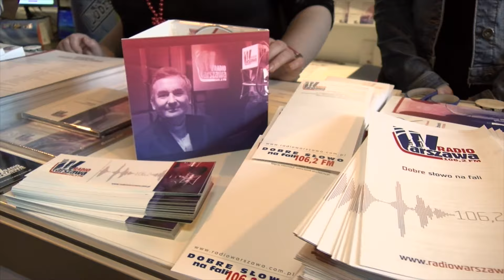Radio Warszawa na Targach Wydawców Katolickich!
Przy stoisku Radia Warszawa można nabyć płyty m.in ks. Marka Dziewieckiego i Ewy Pietrzak. Co jeszcze Radio Warszawa chce pokazać Warszawiakom na Targach Wydawców Katolickich? O tym mów dyrektor, ks. Grzegorz Walkiewicz.